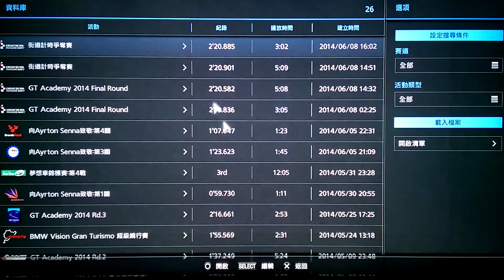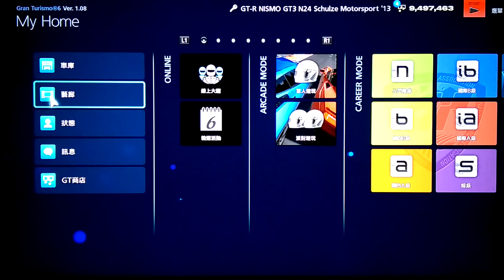GT6 NISMO GT3 N24 '13 VS NISMO GT3 Team RJN '13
GT-R NISMO GT3 N24 Schulze Motorsport'13 : PP609_FR_600PS_1350kg_TB.
GT-R NISMO GT3 Team RJN '13 : PP609_FR_600PS_1350kg_TB.